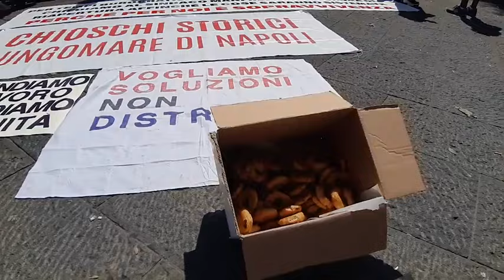Lungomare di Napoli, chioschi chiusi e protesta dei proprietari a Palazzo San Giacomo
«Lavoro, lavoro, lavoro» scandito col pugno al cielo. «Lavoro, lavoro, lavoro» urlato con cartelloni e taralli tra le mani, quelli venduti un tempo sul lungomare, magari con uno spritz a pochi euro, mentre si guarda il golfo.

Da luglio tutto questo non è più possibile. Sono chiusi perché abusivi i chioschi sul lungomare di Napoli. Oggi la protesta dei proprietari radunati in piazza Municipio davanti Palazzo San Giacomo.

«Per tempi burocratici sappiamo come vanno le cose» scrivono su un grande cartellone «chiediamo al sindaco Gaetano Manfredi una proroga di riapertura affinché le cose saranno sistemate: perché per noi è sopravvivenza».